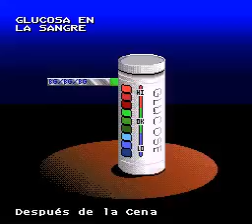Captain Novolin (SNES) - Part 3